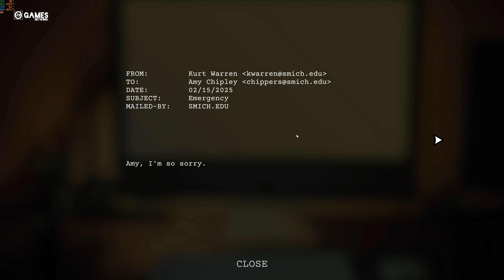GREEK TRAGEDY (DEMO) - GAMEPLAY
FULL GAMEPLAY WALKTHROUGH PLAYTHROUGH 4K PC INDIE GAMES FREE GAMES NEW GAMES 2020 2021